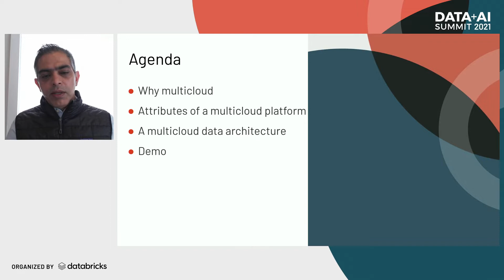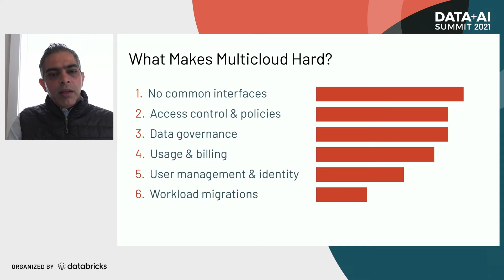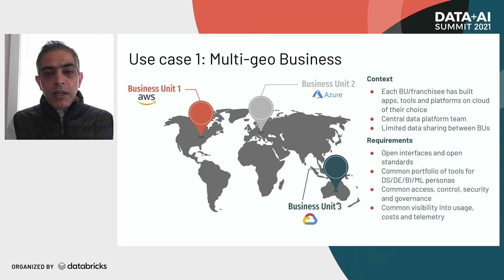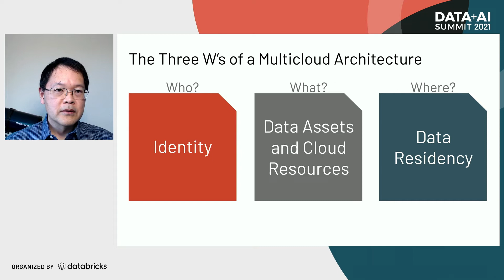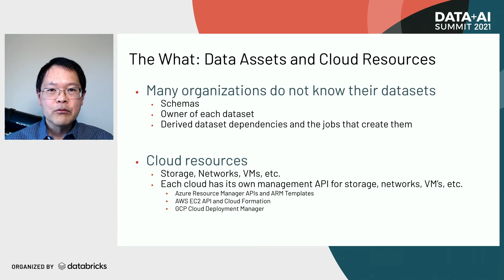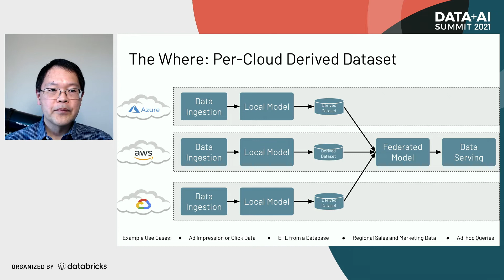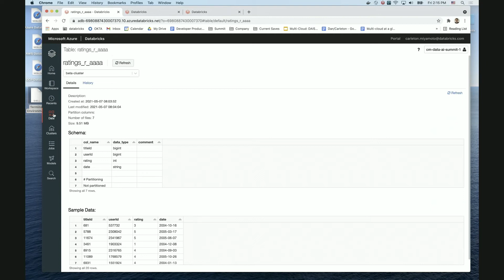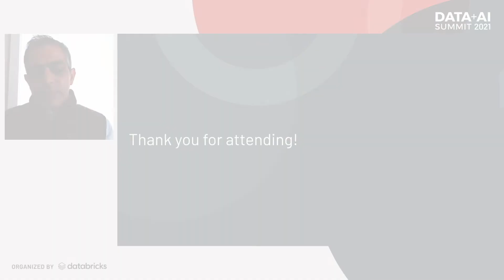Managing a Multi-Cloud Data and Analytics Platform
Multicloud adoption is gaining momentum. Gartner predicts that by 2022, 75% of enterprise customers using cloud infrastructure as a service (IaaS) will adopt a deliberate multicloud strategy. Enterprises adopt multicloud strategies for various reasons, such as preventing vendor lock-in, enabling access to best-of-breed cloud services, regional requirements, and so on. However, there are challenges with this model. Every cloud has its way of doing things, and they don’t play nice together. What if you had a data and analytics platform that extended across the major cloud providers? How would you manage it? In this session, you’ll learn how simple it is to manage the Databricks Lakehouse Platform — one platform for data, analytics, and AI across AWS, Microsoft Azure and Google Cloud.